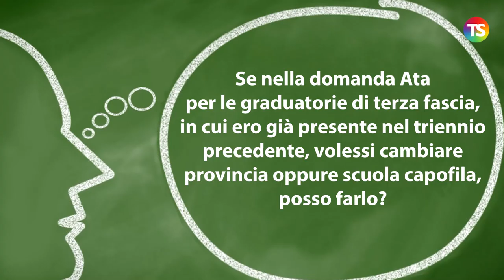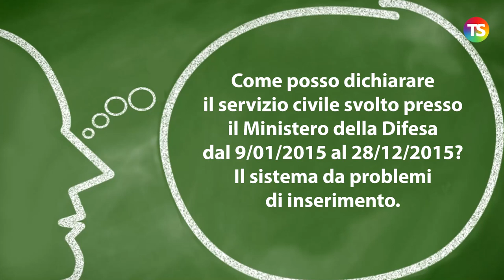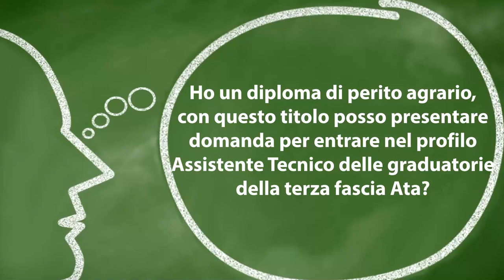Graduatorie Terza Fascia Ata: cambio provincia, servizio civile e altre info utili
tecnicadellascuola graduatorieata In questo appuntamento con la nostra rubrica “A domanda, risponde…” a cura del prof. Lucio Ficara, le risposte ai quesiti dei nostri lettori sul tema delle domande di inserimento o aggiornamento delle graduatorie terza fascia Ata.

Ecco i temi trattati:

1) Se nella domanda Ata per le graduatorie di terza fascia, in cui ero già presente nel triennio precedente, volessi cambiare provincia oppure scuola capofila, posso farlo?

2) Come posso dichiarare il servizio civile svolto presso il Ministero della Difesa dal 9/01/2015 al 28/12/2015? Il sistema da problemi di inserimento.

3) Ho un diploma di perito agrario, con questo titolo posso presentare domanda per entrare nel profilo Assistente Tecnico delle graduatorie della terza fascia Ata?